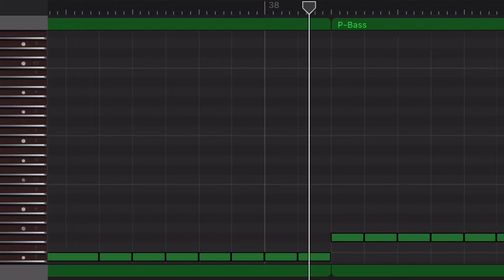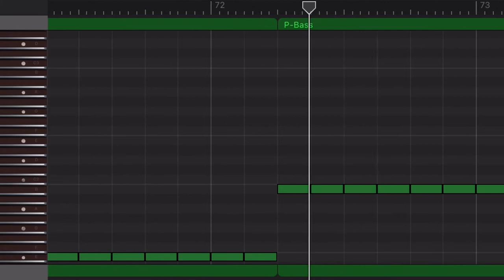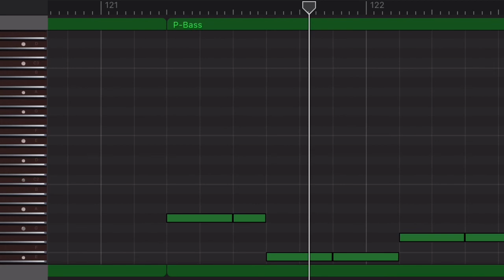【ベースのみ】残響散歌/Aimer(zankyo sanka/エメ)【Only bass】【鬼滅の刃】【Demon slayer】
iPhoneのGarageBandでベース音源を作ってみました！ギターの練習やベースの練習、その他楽器の練習、楽譜、スコア等々にお使いください。